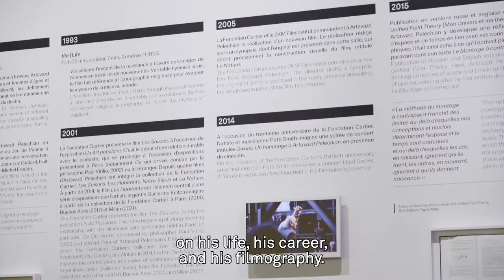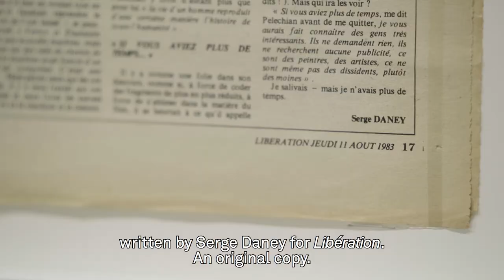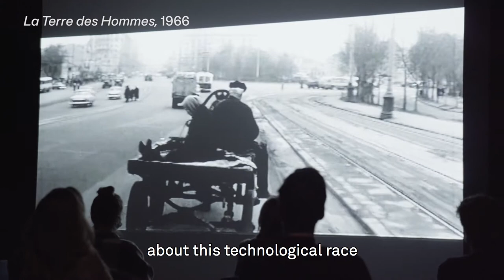RENCONTRE AVEC ARTAVAZD PELECHIAN | Entretien avec Thomas Delamarre, commissaire d'exposition 3/3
Thomas Delamarre présente dans cet entretien vidéo la première exposition consacrée en France au cinéaste, « Artavazd Pelechian, La Nature », présentée à la Fondation Cartier pour l'art contemporain à Paris.